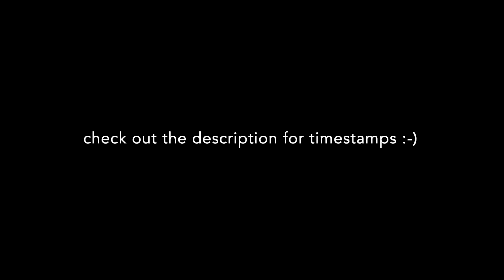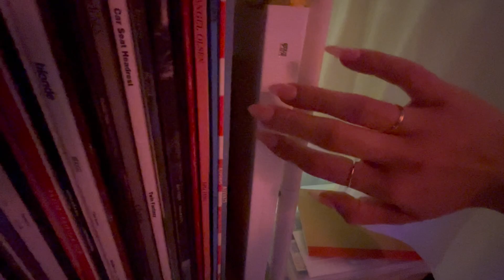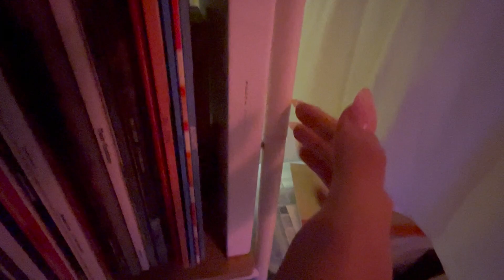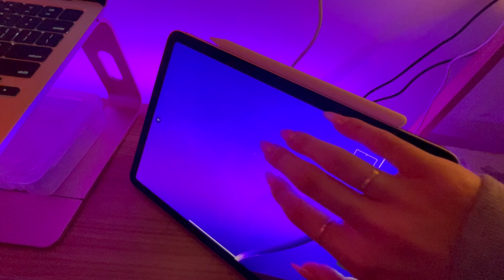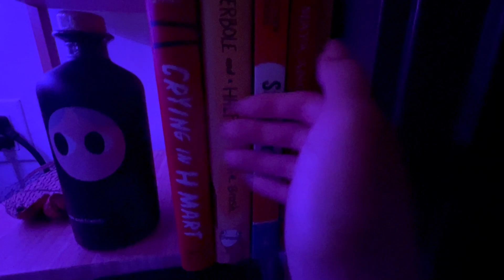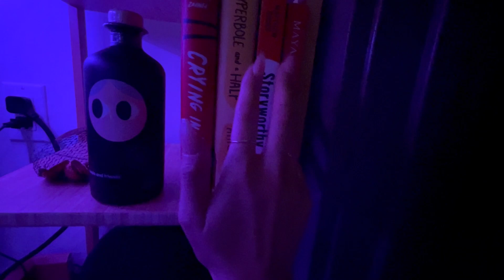my nyc bedroom tour (asmr)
in this video i give a tour of my bedroom in my new nyc apartment!! the room is roughly 100 square feet and i have a full-size bed (to give a bit of spatial context).

00:00-04:11 daytime tour ( whispers + where i got stuff from + camera tapping )

04:12-16:09 nighttime tour ( just tapping on stuff around the room + camera tapping )